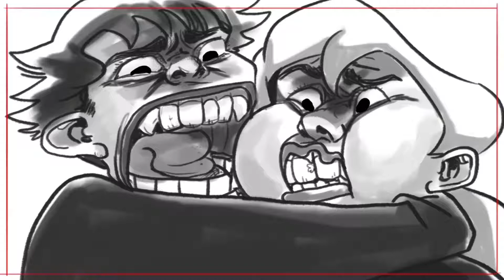Tecnicatura Superior en Dibujos Animados - Guadalupe Pérez Cortés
Autora: Guadalupe Pérez Cortés
Carrera: Tecnicatura Superior en Dibujos Animados
Materia: Circuitos de la Industria - Demo Reel
Año: 2017